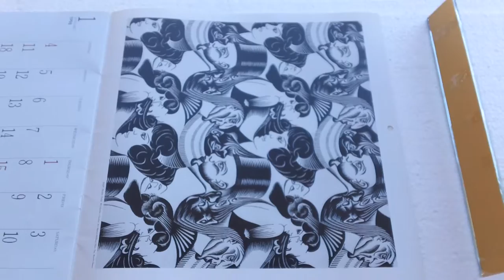Caleidoscópio (kaleidoscope) - M. C. Escher (1)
Um caleidoscópio feito de 3 espelhos de 37 mm x 300 mm "passeou" como um escaner sobre um desenho ("oito cabeças", 1922) do artista gráfico holandês M. C. Escher (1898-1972).

A kaleidoscope made of three mirrors of 37 mm x 300 mm and has a scanner on a design ("eight heads", 1922) by the Dutch graphic artist M. C. Escher (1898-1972).